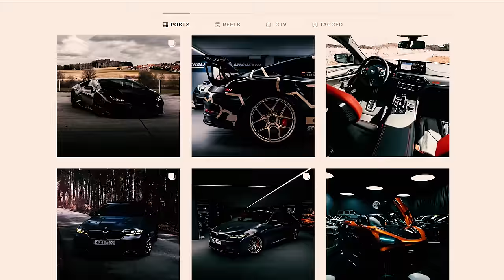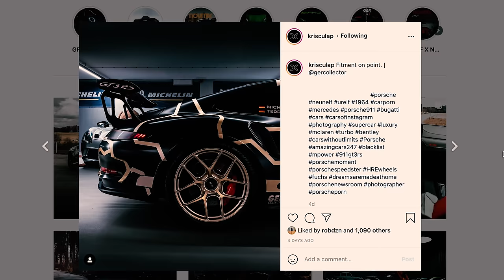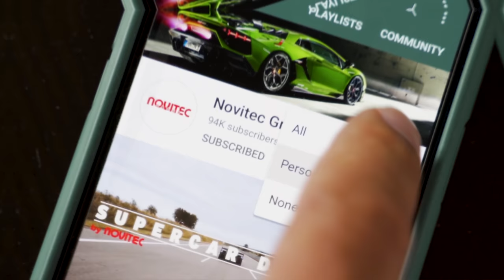we visit GERCOLLECTOR and Germanys most exclusive garage / The Supercar Diaries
The Supercar Diaries #28 / GERCOLLECTOR

This week we visit our friend, the Gercollector, do a quick tour of his garage and take a ride in his 800+ horsepower Mercedes Benz E63s AMG.